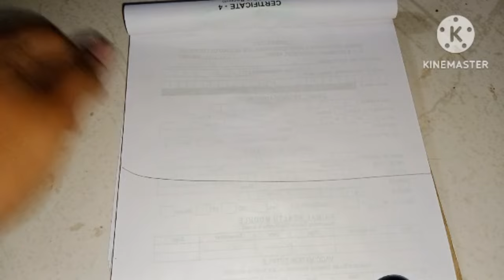How to drawing a sea fish pic